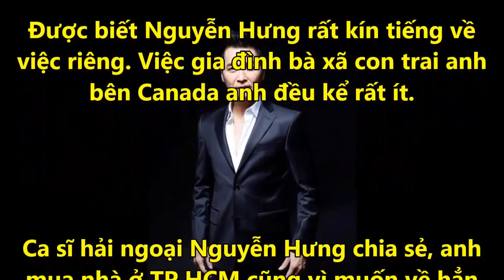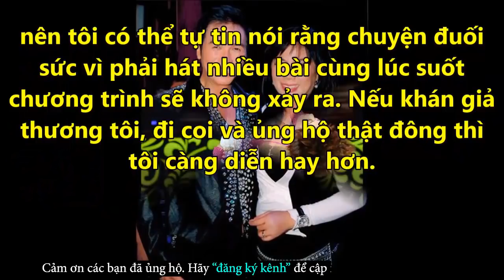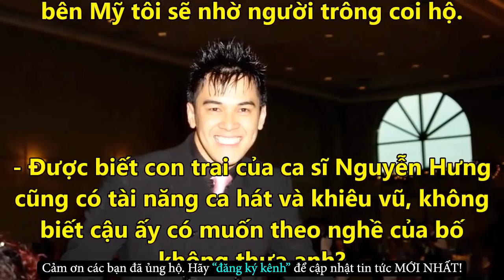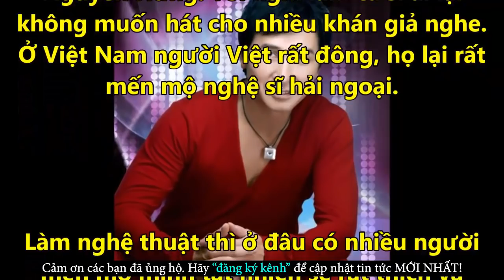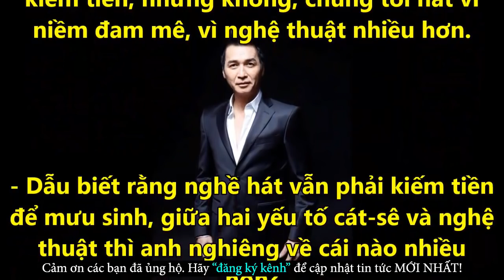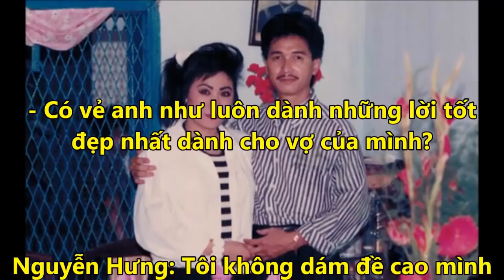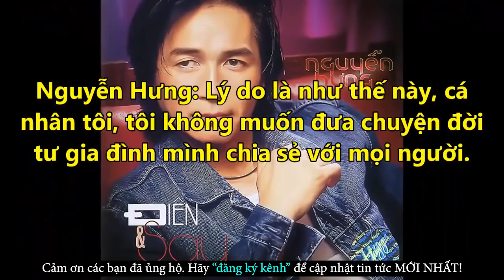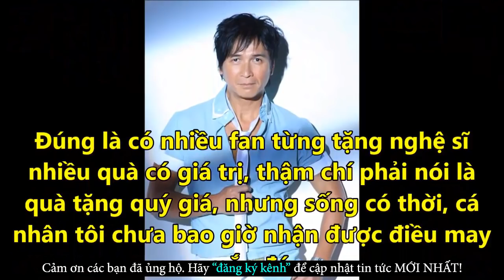Không Ngờ Nguyễn Hưng Phải Từ Bỏ Tất Cả Về Việt Nam Chỉ Vì Điều Này - Tin Tức Online Mới Nhất